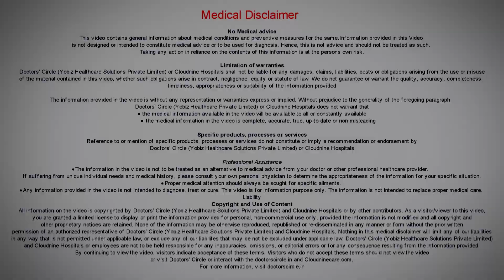Exercises to follow in the 9th month to achieve normal delivery I Cloudnine Hospitals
Cloudnine expert, Dr. Shashikala Hande, talks about the different exercises one can do in the ninth month of pregnancy. She also explains why exercise should be done throughout the pregnancy and not only in the ninth month.